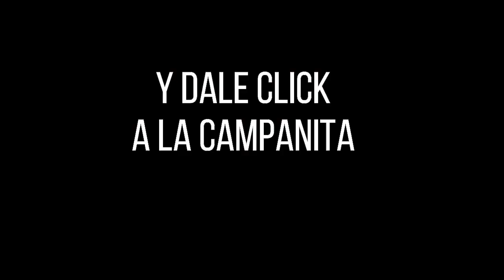SINUANO DÍA Resultado del Lunes 24 de enero de 2022 ✅🥇🔥💰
Hola buenas tardes, te presentamos los resultados de las loterías y chances en Colombia, vamos con el Resultados del Chance Sinuano día del Lunes 24 de enero de 2022.